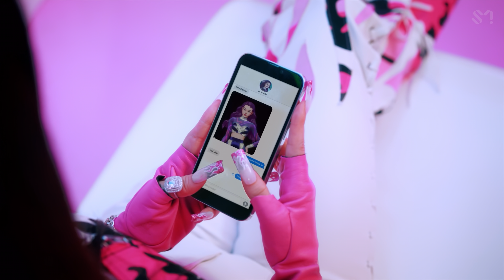[ 📺 8K60 | 🎧 SPATIAL ] aespa 에스파 'Savage' MV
[📺] 8K Ai-SuperScale + 60FPS HyperSmooth
[🎧] Spatial Audio for Headphones

aespa's 1st mini album "Savage" is out!

[Tracklist]
01 ænergy
02 Savage
03 I'll Make You Cry
04 YEPPI YEPPI
05 ICONIC
06 자각몽 (Lucid Dream)

tags: kpop Spatial 8k 60fps mv music video musicvideo smooth 4k  120fps 240fps 8k60 Spatial spatialaudio 360 8D surround dolby atmos 3d upscale upscaled hd hires binaural audio enhanced HRTF æspa Karina Giselle Winter NingNing